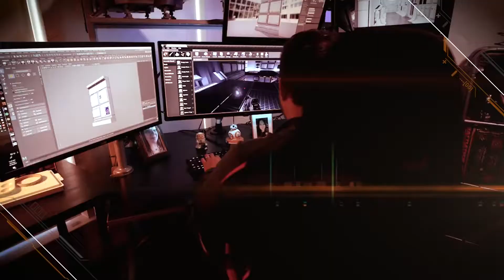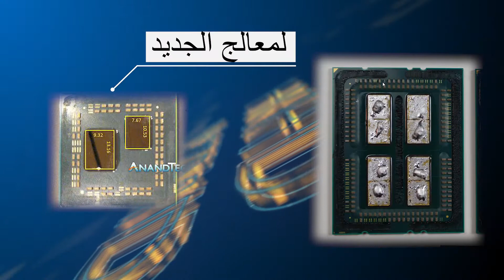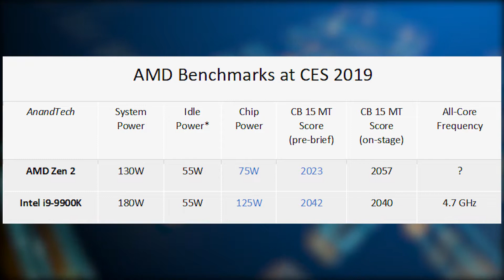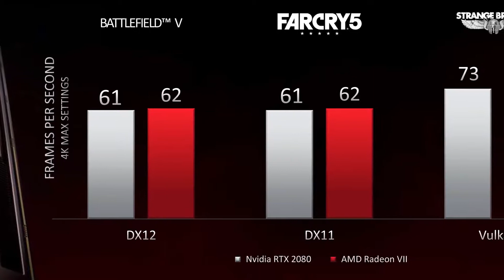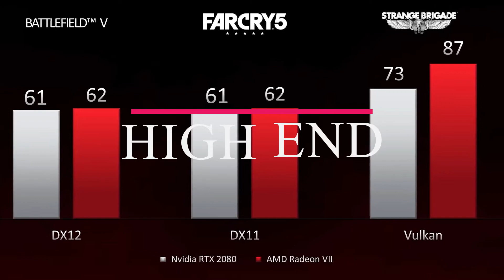رايزن الجيل الثالث و فيقا 7 | Rzyen 3rd Gen. & Vega 7 VII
رايزن الجيل الثالث و فيقا 7 | Rzyen 3rd Gen. and Vega 7 VII
مقارنه سطحيه جدا بين فيقا 7 و RTX 2080
المصادر: